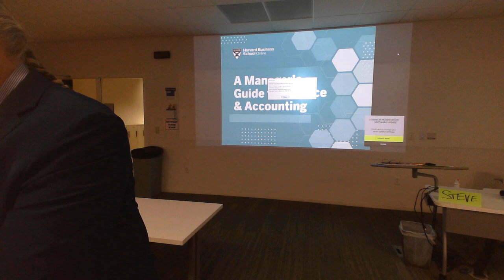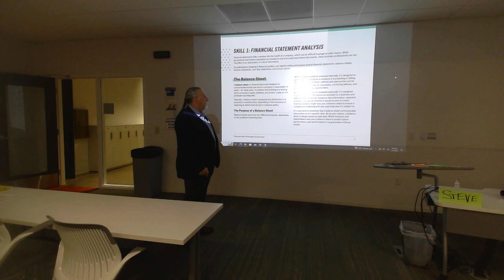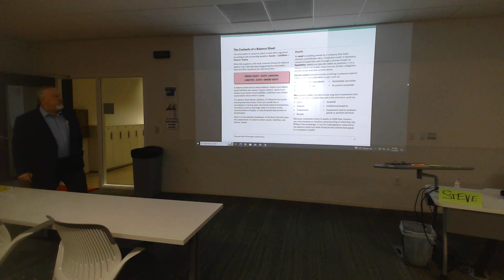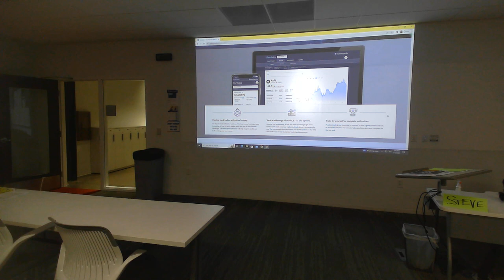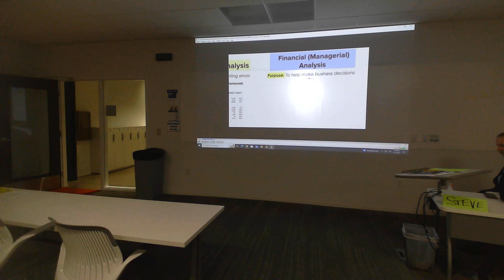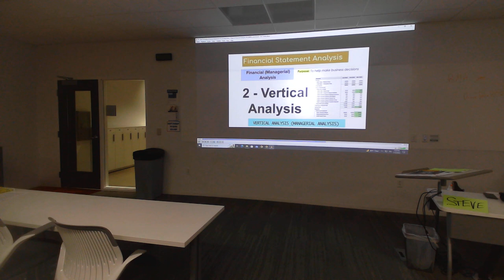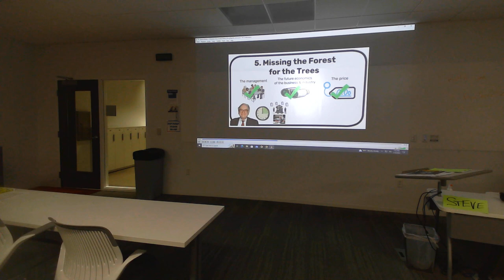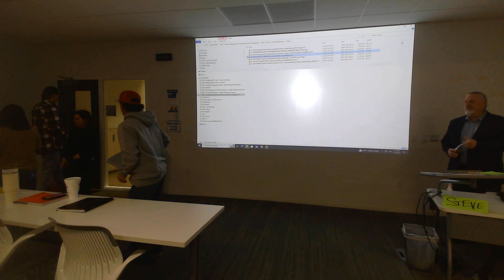Executive Financial Management - Class 3 - Steve Carwell - Dixie Technical College